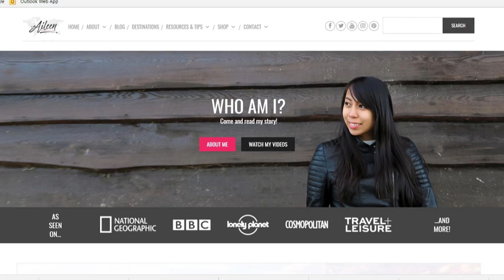Impresiile unor bloggeri străini invitați să viziteze Dobrogea. Ce cred polonezii despre noi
Avem o țară frumoasă, dar nu știm să o promovăm, acest lucru este confirmat și de 10 bloggeri internaționali invitați să viziteze Dobrogea în aceste zile.